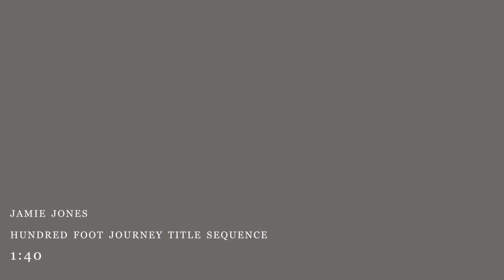The Hundred Foot Journey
Title sequence digital media class assignment